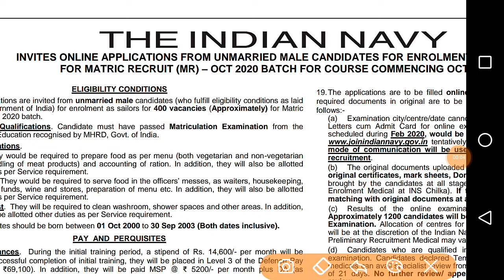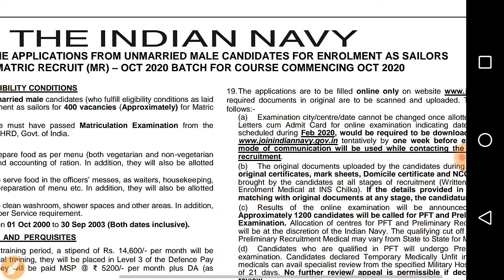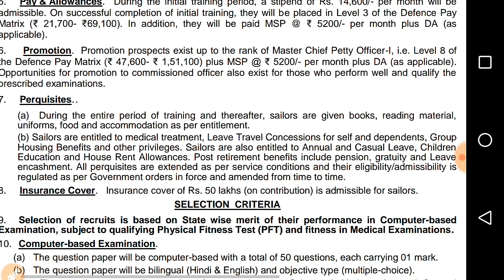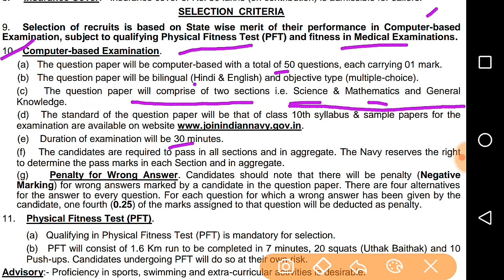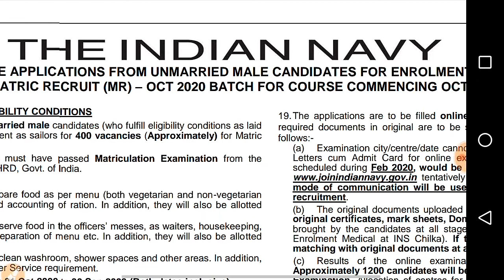Indian Navy Recruitment // भारतीय नौसेना भर्ती For 10th pass - Salary-28000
# Indian  Navy # Barc

This video tell about exam pattern /  Recruitment of Hindustan Copper limited where fresher Diploma / ITI candidates eligible

Thanks